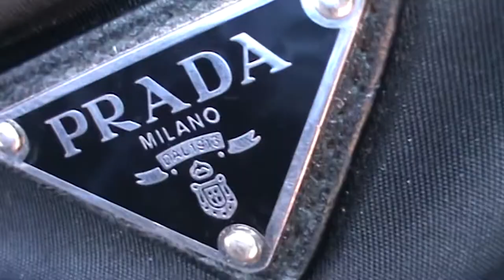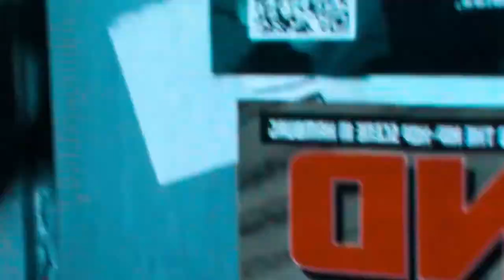Moussa 4K - „Regeln“ (Prod. Lostboyemilio)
Moussa 4K Socialmedia

Ein besonderes danke an Yung Fisherman, Lennox, Lina, Basti und Patrick für die Unterstützung ❤️